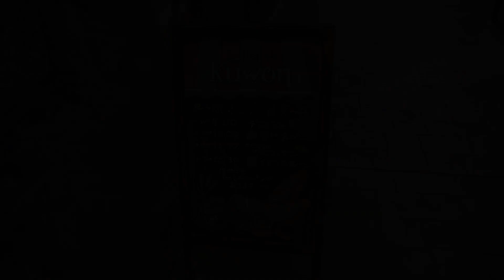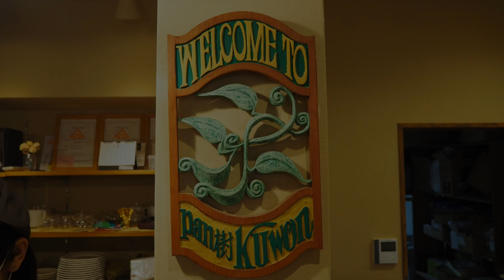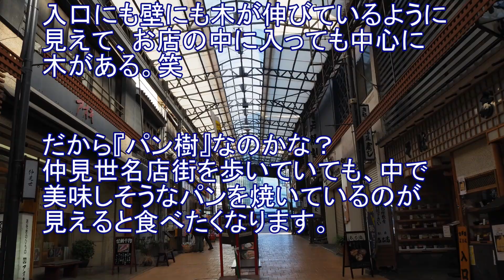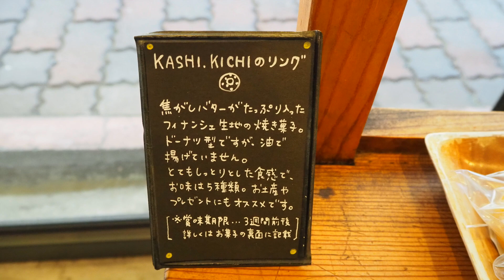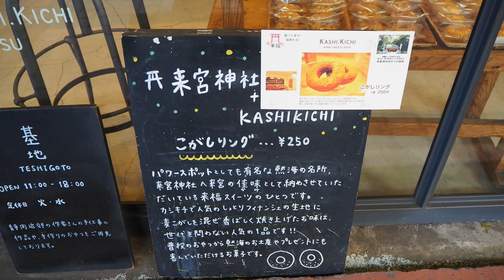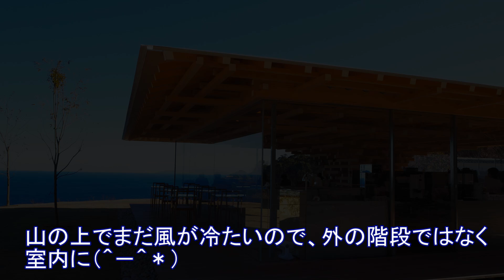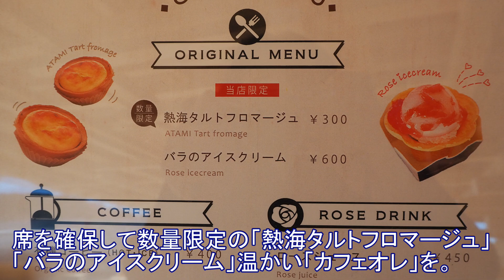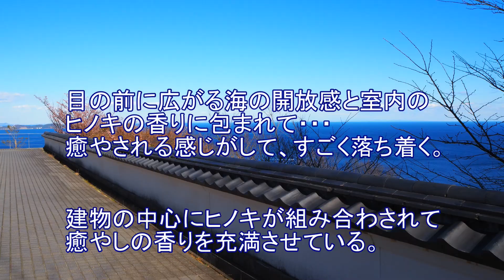熱海に名店あり！人気店３選！①パン樹久遠②カシキチ③COREDO HOUSE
熱海市に遊びに行ったときに出会った人気のお店３店💖
駅近の商店街にある人気のパン屋さん🍞
静岡近郊の作家さんたちの手作りの雑貨やお菓子を販売しているお店😄
アカオハーブ＆ローズガーデンの山頂にある隈研吾さんが設計した檜を積み上げた絶景カフェ☕
まとめていたら、また熱海に行きたくなってしまった😍
① パン樹久遠（パン ジュ クオン）
② カシキチ
③ COEDA HOUSE
A popular shop I met when I traveled to Atami before.
Bread Ju KUWON is a popular bakery located in Nakamise Shopping Street in Atami City, Shizuoka Prefecture.
There is a cafe space where you can eat in, but I bought 11 and ate at home.
It is popular with tourists because it is close to JR Atami Station.
And delicious bread is also popular with locals.
KASHI KICHI is a shop in the Heiwa Dori shopping district in Atami that sells miscellaneous goods and baked goods handmade by writers in the suburbs of Shizuoka.
A baked donut ring that is also popular as a Fortune comes sweet that is dedicated to Kinomiya Shrine, which is famous for Atami.
I bought 4 non-fried donuts and 4 baked sweets and ate them at home.
It was a delicious baked confectionery with a warm handmade feel.
Finally, COEDA HOUSE is a scenic cafe on the summit of Akao Herb & Rose Garden, built by combining cypress designed by architect Kengo Kuma.
Admission to Akao Herb & Rose Garden is required to go to COEDA HOUSE.
However, it is fun to spend time at the cafe watching the ocean spreading in front of you while being surrounded by the scent of cypress.
A putting together the three videos, I wanted to go to Atami again.
① Bread Ju KUWON
➁ KASHI KICHI
③ COEDA HOUSE